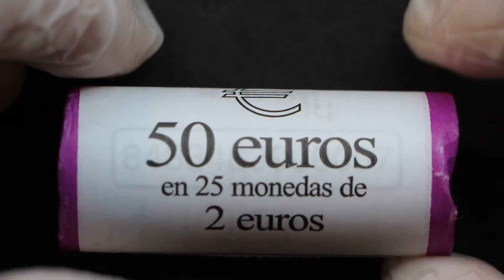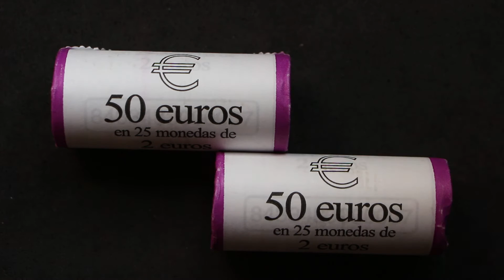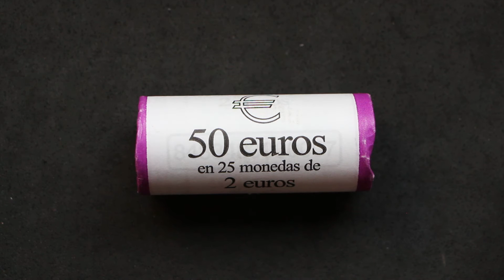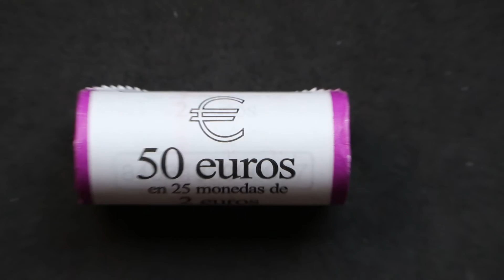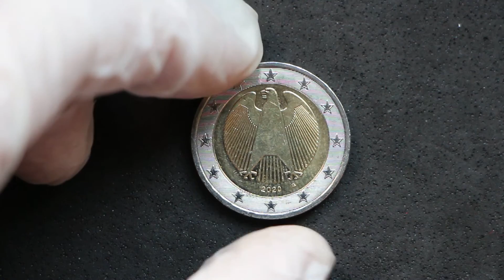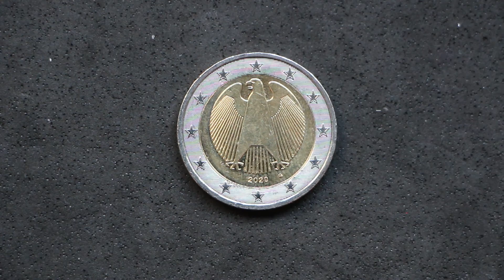Coin Roll Hunting: buscando monedas conmemorativas de 2€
Ya pasó tiempo y tiempo desde el último... por fin un nuevo coin roll hunting o búsqueda de monedas conmemorativas de dos euros. Había pedido 400€ en el banco pero sólo me dieron 100€... en fin.

La búsqueda no fue muy productiva pero algo he sacado. Si tenéis experiencias en estas búsquedas dejadlas en los comentarios!